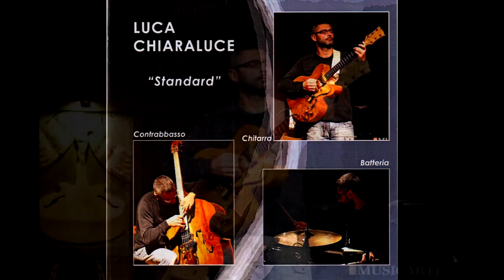LUCA CHIARALUCE - A Night in Tunisia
Luca Chiaraluce, Polistrumentista, suona in sovraincisione la Chitarra il Contrabbasso e la Batteria, strumenti da lui costruiti.